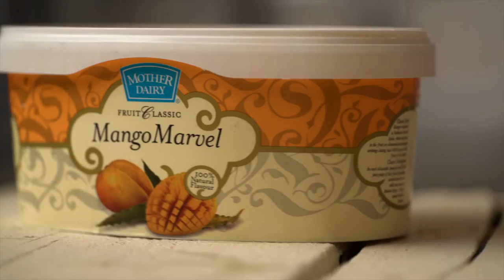Mother Dairy-Summer Smoothie-IceCream Munchies TVC -Foodstyling by Chef Payal Gupta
Scorching summer heat,tubs of Mother Dairy icecream in the deep freezer and a super excited crew eagerly awaiting their turn to get a cool smoothie by a chef cum food stylist. So that was in a nutshell what described the Mother Dairy Icecream shoot...

Welcome to Food stylist Payal's world.

😋I am happy that you found your way here. Hi, I am Chef Payal Gupta India’s only food stylist cum floral stylist.

As a food stylist insider,we make normal food look oh-so glamorous for the camera.Chef Payal Gupta Food styling -a culinary arts company based in Mumbai was founded to nurture my love for beautiful food. We have worked on food advertisements for over 200 brands worldwide.

We offer foodstyling across many cuisine and countries and work as:-

🎥Food stylist for Food videography in
TV ads,Films,Web series,Cooking shows & Digital videos.
📸Food stylist for Food photography in
Stills,Editorials,Websites,Cookbook,Magazine & Digital medium.

🔔This video is only for showreel purposes.To showcase my food stylist reel.No copyright is claimed in this video.

❤Let’s Connect

Be the first to uncover the secrets,behind the scenes of amazing food shots.

📽 Serving more tempting food for your viewing pleasure

👩‍🍳 Hey foodie,

Thanks,
Chef Payal Gupta